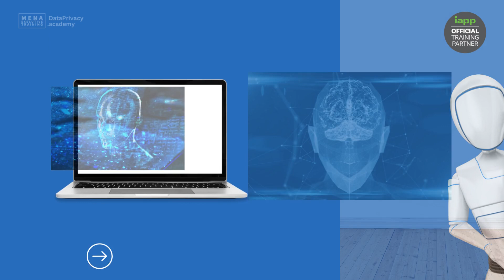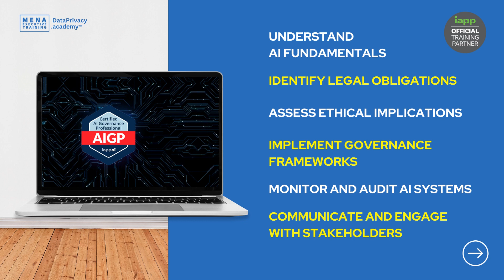What is AIGP or Artificial Intelligence Governance by the IAPP?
We explore the new IAPP 'Artificial Intelligence Governance Professional' Training & Certification.